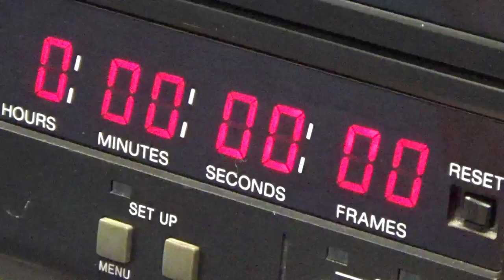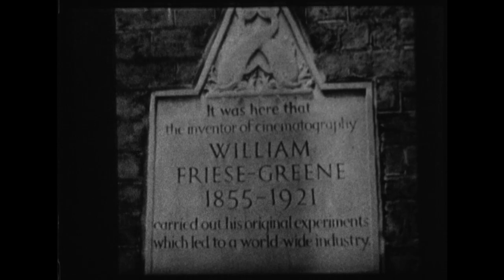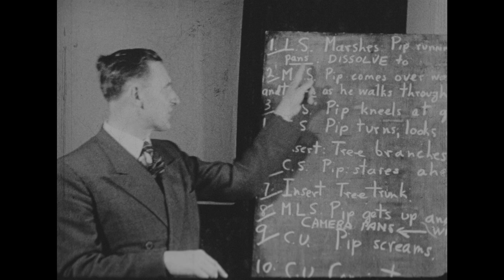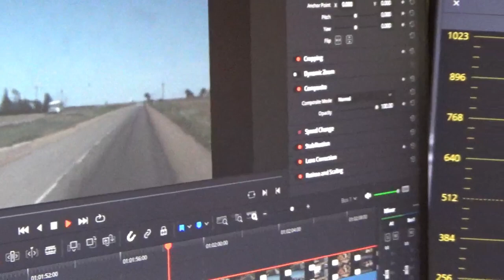John Huntley Centenary, Huntley Film Archives July 2021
As many of you may know, our archive was founded by the film historian John Huntley and his daughter, Amanda Huntley - our managing director. July 2021 marks what would have been John Huntley’s 100th birthday, so we thought it would be nice to have chat with Amanda about her father’s legacy, and what he was like to work with - so we made our own film!